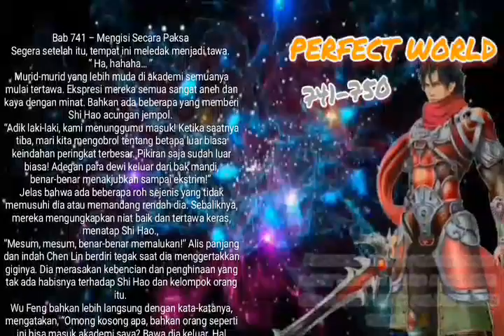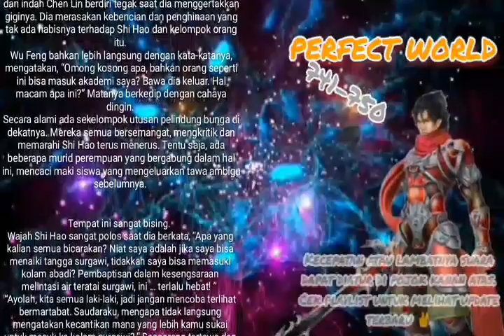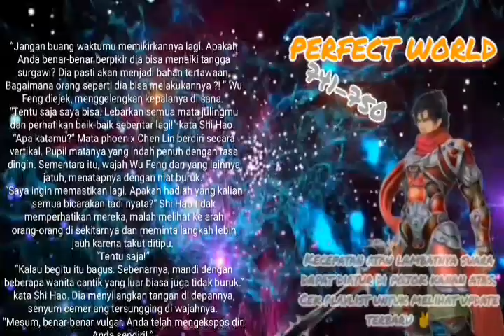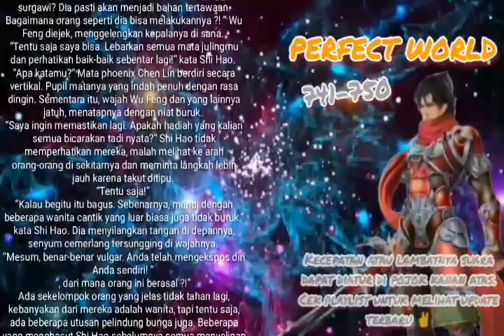Perfect World chapter 741 750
Ejekan dan caci maki, itu yang selalu didapat Shi Hao ketika ia hendak berusaha mendapat sesuatu yang dianggap orang lain ia tidak akan mampu, namun...